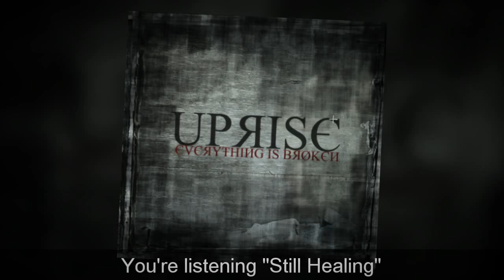Uprise - Everything is Broken [Full EP]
Genre: (Christian) Alternative Rock & Alternative Metal
Country: USA
Year: 2009
Active: No
Genre: Rock

↓ Song selector ↓
#1 0:00 Give Me Everything
#2 3:25 Everything Is Broken
#3 6:38 Stranded
#4 11:11 Still Healing